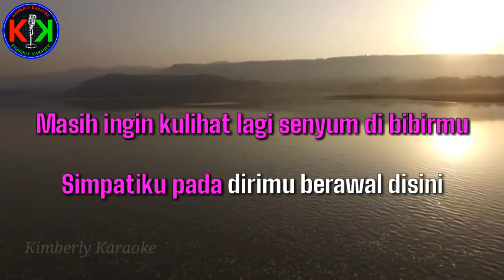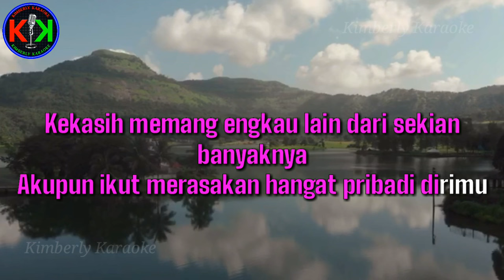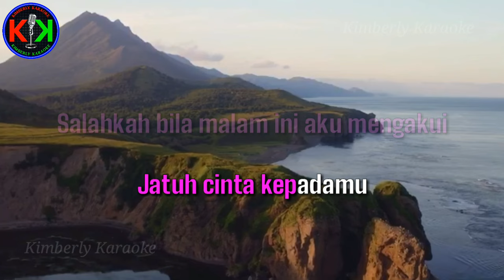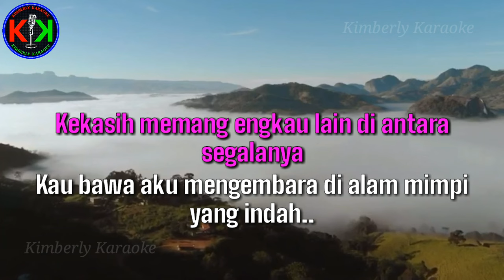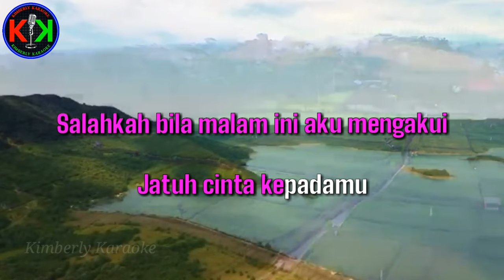KEKASIH|Cipt.Pance F.Pondaag|KARAOKE & LIRIK(Es/Wanita)